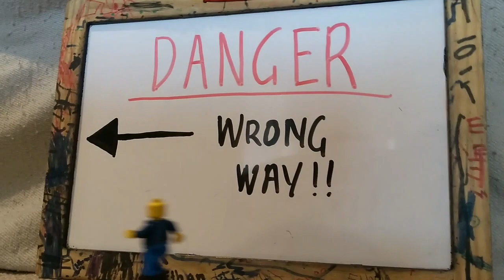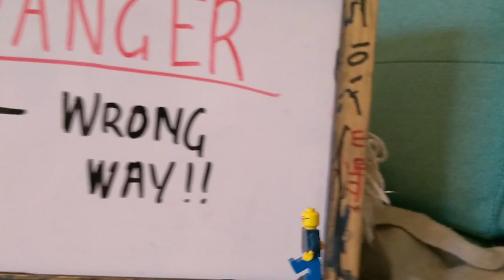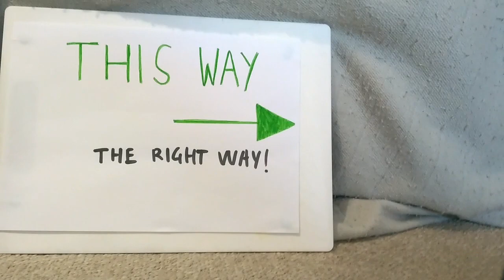Today's Kids' Talk on Isaiah 12 with John Murray.